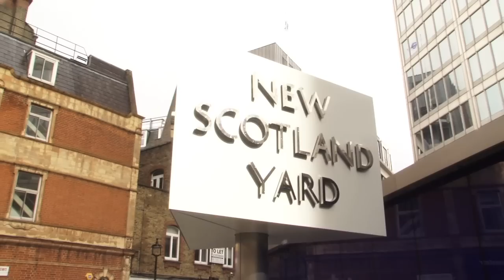Bernard Hogan-Howe on Sir Robert Peel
Metropolitan Police Commissioner Bernard Hogan-Howe talks about former Prime Minister Sir Robert Peel.

 In 1829, as Home Secretary, Peel created the Metropolitan Police, leading to the nickname "Peelers" for London's police officers.

Find out more about Sir Robert Peel on the history pages of the Number 10